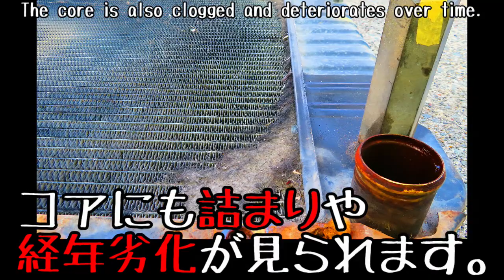働く車のお手伝いシリーズ！除雪ローダー復活！！コマツ ホイールローダー WA100-3 ラジエーター修理 Komatsu Wheel loader WA100-3 radiator repair.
Komatsu Wheel loader WA100-3 radiator repair.

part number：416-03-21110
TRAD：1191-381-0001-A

岩手県のお客様よりご依頼頂きました。

★Iwaki Radiator　ラジエーター&コンデンサー　いわきラジエーター★
毎週ラジエーターや様々な製品の修理動画etc...を配信しております。

☆Iwaki Radiator オススメ動画☆（まず見るならコレ！？）
視聴率ランキングTOP5
NO.1
中を見て目を疑った・・・　なぜこんな事に・・・　林業機械　ラジエーター修理　Radiator repair
NO.2
パワーショベル　オーバーヒート　対策　コア外部詰まり　コマツ　PC40-7　ラジエーター修理　20T-03-71110　Radiator repair
NO.3
フェラーリ　テスタロッサ　E-F110 ラジエーター修理　なんとラジエター2台搭載　やっぱりテスタロッサ　流石ですね　Radiator repair　Ferrari
NO.4
コア破裂！？寒冷地の恐怖！トヨタ　ショベルローダー　SD25　ラジエーター　修理　Radiator repair
NO.5
ラジエーター詰まり　オーバーヒート　住友建機　SH75-3　コア外部目詰まり　　KAH1291X-A　Clogged　overheat　Radiator repair　Power excavator